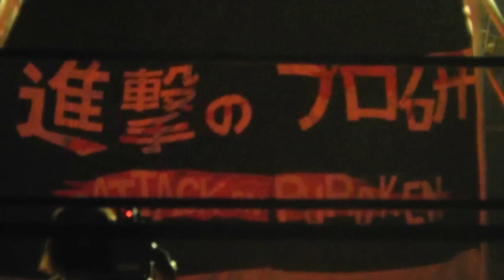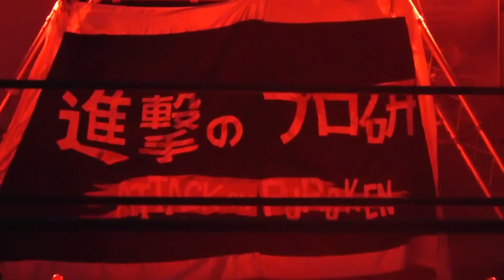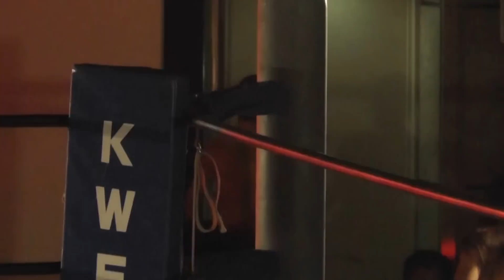2013/11/3【5】第54回香椎祭 2日目 第1試合 =九州産業大学プロレス研究部=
2013/11/3【5】第54回香椎祭 2日目 第1試合 =九州産業大学プロレス研究部=

宮城倫子
vs
天草ちろう